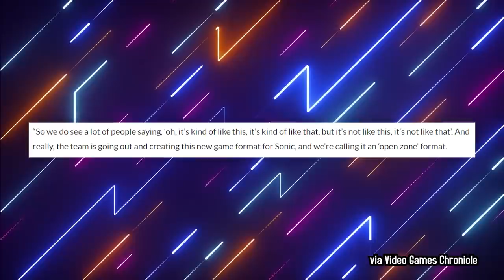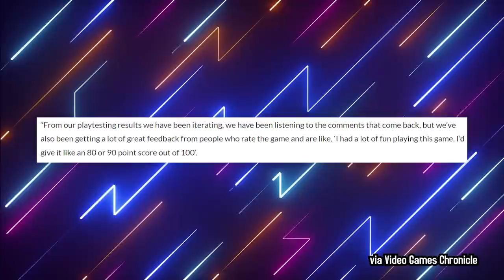Starfield Worries Me | 5 Minute Gaming News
- We got a ton of new Starfield footage and I'm so concerned...
- The Sonic team won't delay Frontiers
- RELEASES!

5 Minute Gaming News is a short form program where old internet wizard Jesse Cox drops you just enough gaming news for your short attention span.

• Cox Omnimedia:
Founder/Executive Producer: Jesse Cox
Production Manager: Julia Rendell
Editors: Mari Locsin
Animation: Daniel Tan

• Send your fan mail to:
Jesse Cox

Partial Credit: Octopimp